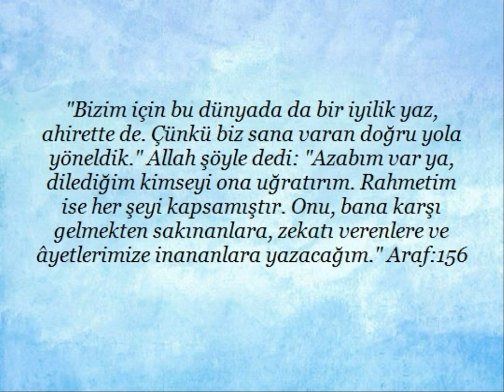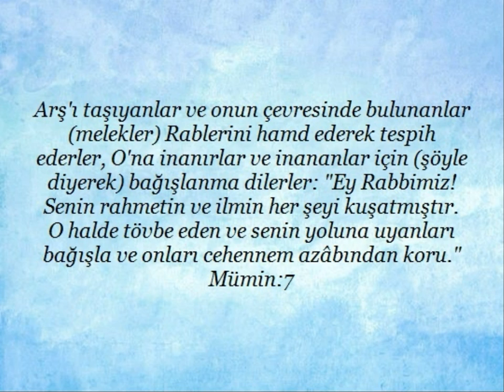Kuran'da "Allah'ın rahmeti her şeyi kuşatmışltır"ile ilgili ayetler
Kuran'da "Allah'ın rahmeti her şeyi kuşatmışltır"ile ilgili ayetler yayınlanmıştır. Kaynak diyanet kuran meali Kardeşlerim...yüce Allah'ın mesajının aklımıza,kalbimize,vicdanımıza hükmedebilmesi için,ilk önce anlaşabilmesi gereklidir.Yaptığımız çalışmanında amacı budur.Kuran ayetleri her dilde insanlığa ulaştırılmalıdır.İnsan ancak anladığı bir mesaj ile davranış geliştirebilir.Başka bir dilde ,anlamadan, ezberleyerek ,toplumu ve insanlığı değiştirmek mümkün değildir.Biz kuran ayetlerini bilerek veya bilmeyerek "örten ve gizleyenlerden" olmayacağız. saygılarımla